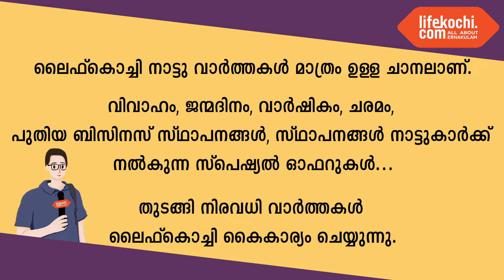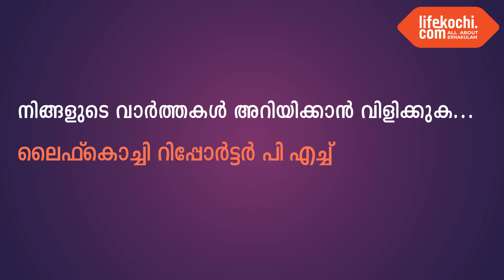കോതമംഗലം : ടൗൺ യു പി സ്കൂളിൽ നിർമ്മിച്ച കിച്ചൺ, ടോയ്‌ലറ്റ് ബ്ലോക്കുകൾ ആന്റണി ജോൺ MLA ഉദ്ഘാടനം ചെയ്തു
കോതമംഗലം : എം എൽ എ ആസ്തി വികസന ഫണ്ട് ഉപയോഗിച്ച് കോതമംഗലം ടൗൺ യു പി സ്കൂളിൽ നിർമ്മിച്ച കിച്ചൺ, ടോയ്‌ലറ്റ് ബ്ലോക്കുകൾ ഉദ്ഘാടനം ചെയ്തു. മുനിസിപ്പൽ വൈസ് ചെയർപേഴ്സൺ സിന്ധു ഗണേശൻ അധ്യക്ഷത വഹിച്ച ചടങ്ങിൽ കിച്ചൺ, ടോയ്‌ലറ്റ് ബ്ലോക്കുകളുടെ ഉദ്ഘാടനം ആന്റണി ജോൺ MLA നിർവ്വഹിച്ചു. ചടങ്ങിൽ പൊതുമരാമത്ത് സ്റ്റാന്റിങ്ങ് കമ്മിറ്റി ചെയർപേഴ്സൺ ബിൻസി തങ്കച്ചൻ, കൗൺസിലർ എൽദോസ് പോൾ, ബി പി സി സജീവ് കെ ബി, കൈറ്റ് കോർഡിനേറ്റർ എസ് എം അലിയാർ, പി പി മൈ‌തീൻഷാ, അഡ്വ. അബു മൊയ്തീൻ, പ്രിൻസി എൽദോസ്, കെ എസ് അലിയാർ, എസ് എം സി ചെയർപേഴ്സൺ ജലജ രാജു, എം എം അനസ്, ആദ്ധ്യാപക പ്രതിനിധി ബുഷ്‌റ എം ബി, എം പി റ്റി എ ചെയർപേഴ്സൺ ജിൻസി ഷൈമോൻ എന്നിവർ സന്നിഹിതരായിരുന്നു. വികസന കാര്യ സ്റ്റാന്റിങ്ങ് കമ്മിറ്റി ചെയർമാൻ കെ എ നൗഷാദ് സ്വാഗതവും സ്കൂൾ ഹെഡ്‌മിസ്ട്രസ് ഉഷ സി എം നന്ദിയും പറഞ്ഞു.  വാർത്തയുമായി ലൈഫ്കൊച്ചി റിപ്പോർട്ടർ ഷിയാസ്.